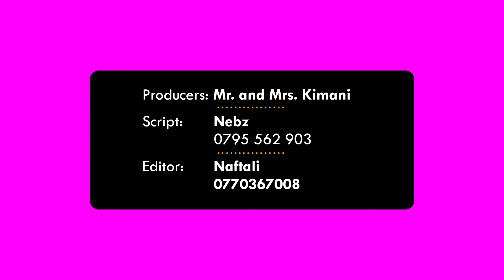WHAT'S THE MINIMUM AGE THAT CHIDREN SHOULD BE EXPOSED TO GADGETS?